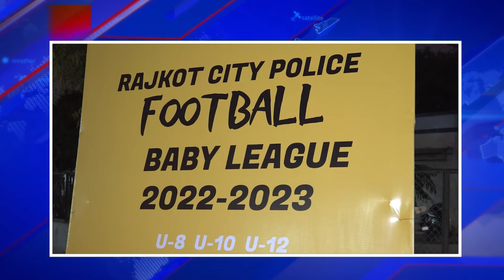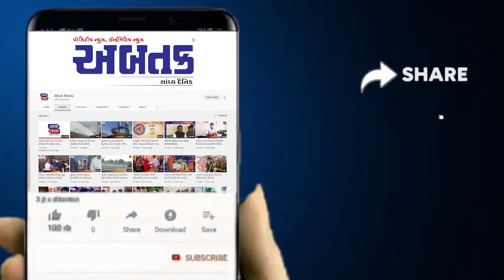રાજકોટ : રાજકોટ સીટી પોલીસ દ્વારા આયોજિત બેબી ફૂટબોલ લીગના ફાઇનલમાં ભૂલકાઓએ કૌતુક બતાવ્યું